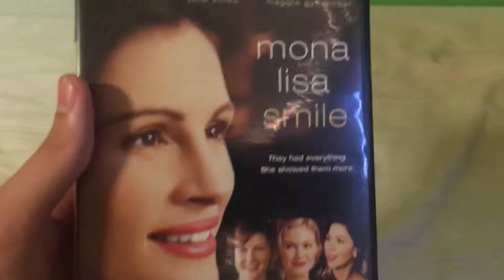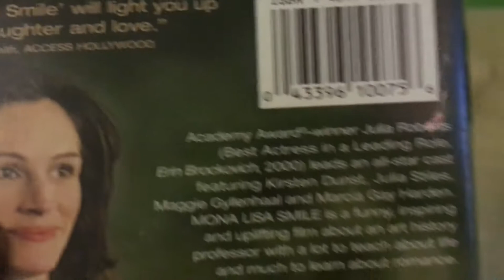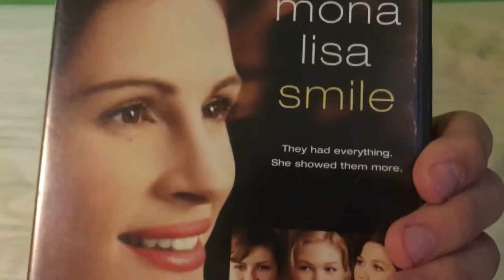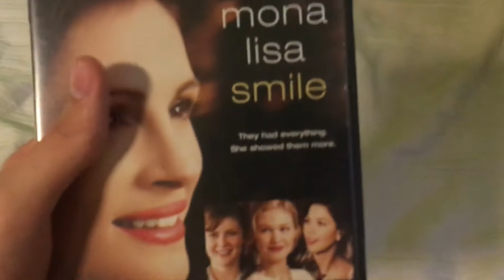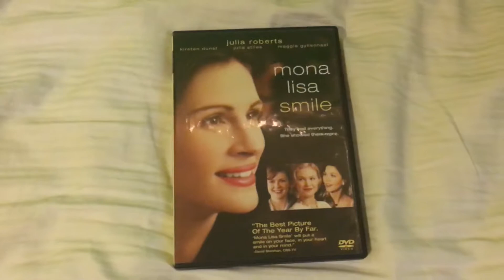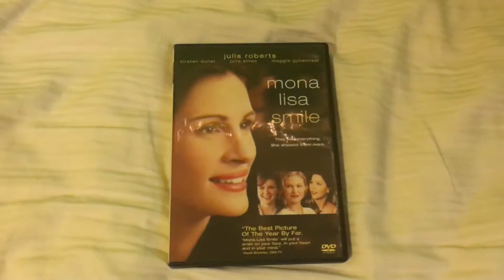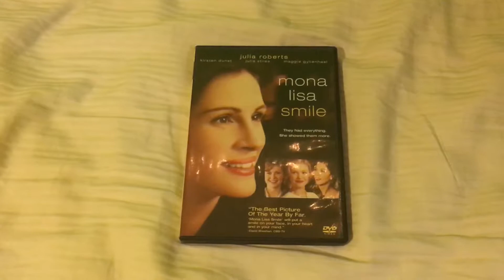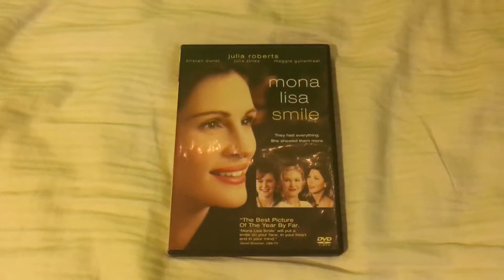Mona Lisa Smile (2003) DVD Review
Time for a DVD review, which I hadn’t done one in a long time along with VHS tapes and Blu-rays like I had originally promised, but I decided to review a DVD for you because today marks one of the cast members’ 52nd birthday today, and also, this year also marks the 15th anniversary of my inception to this movie, because I have heard about this movie ever since I was just a year old, back in 2004, which is extremely awesome and unbelievable. Enjoy!